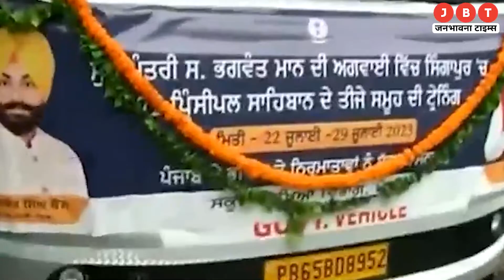Punjab CM Bhagwant Mann send school principals to IIM Ahmedabad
About Janbhawna Times (Hindi News Channel): @janbhawnatimes